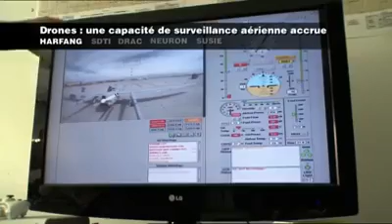"Drones": une capacité de surveillance aérienne accrue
Le drone MALE (Moyenne Altitude Longue Endurance) *Harfang* est utilisé dans les missions de reconnaissance et de surveillance au profit des forces armées. Son atout indéniable est d'offrir la possibilité d'occuper le ciel en permanence. Quatre drones *Harfang* sont actuellement en service dans l'armée de l'air dont deux stationnés en Afghanistan depuis février 2009.